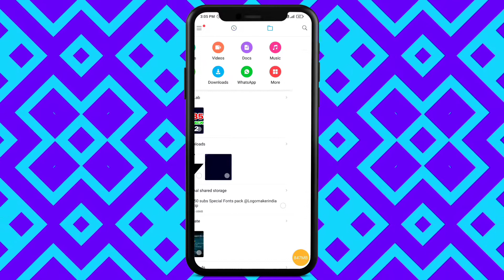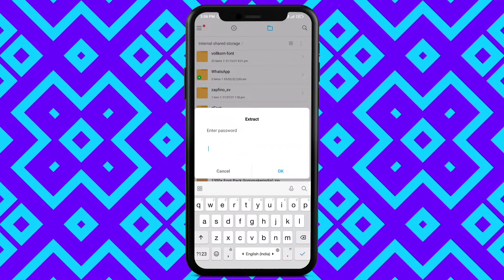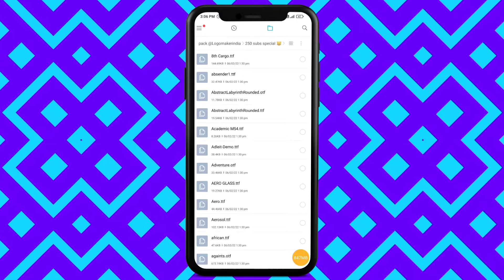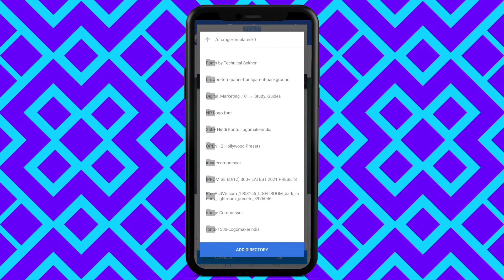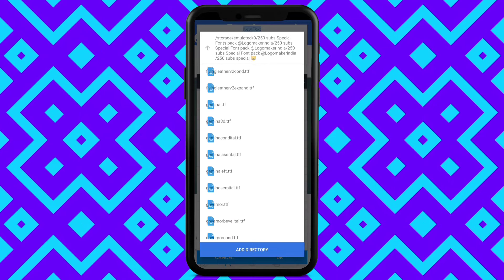Best 850+ fonts 2023 for pixellab || Pixellab Font Download 2023 || Gaming fonts Download 2023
I am is back again with another brand new video. ✔✔✔

𝗡𝗢𝗧𝗘 - 🔒 Font 𝗣𝗮𝗰𝗸 𝗣𝗿𝗼𝘁𝗲𝗰𝘁𝗲𝗱 𝗕𝘆 𝗣𝗮𝘀𝘀𝘄𝗼𝗿𝗱 ??

📌Download the Font from here ( Dirct link  )

Business .

Discover for more Editing & Stuff Videos in This Channel

Your Quarrys  :-

fonts download for pixellab 2023
best fonts 2023 for pixellab
english font pack for pixellab
500 fonts pack for pixellab
font pack for pixellab
fonts 2023 for pixellab
best fonts download for logo design
best fonts for pixellab download
new fonts for pixellab 2023
best fonts 2023 download